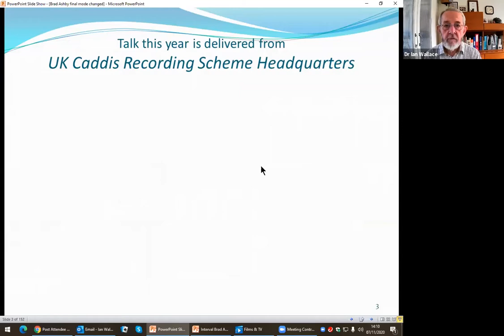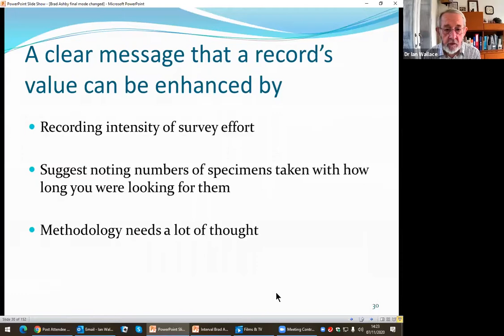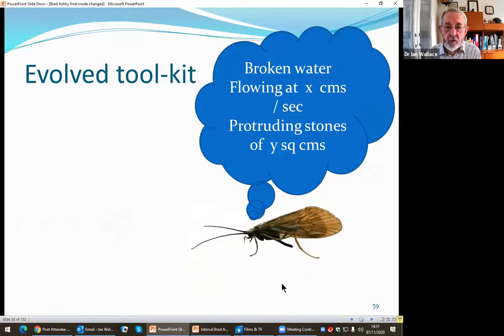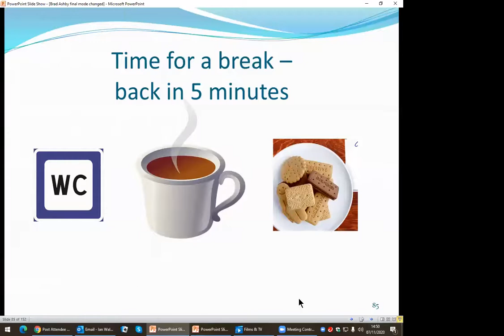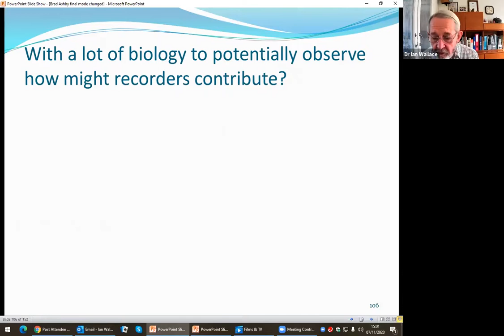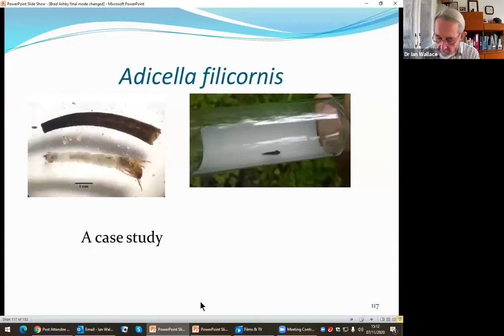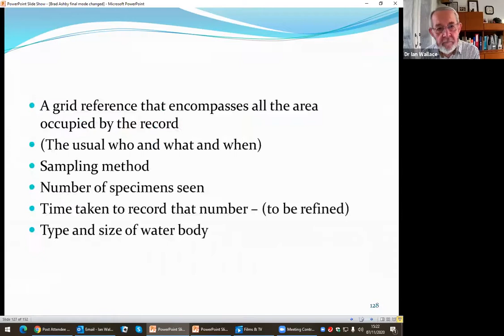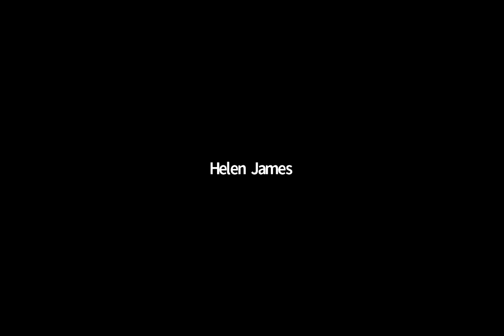Inspired by Caddis... Adding Value to Biological Records (2020)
2020 Brad Ashby Memorial Lecture

Inspired by Caddis... Adding Value to Biological Records
Dr Ian Wallace
7th November 2020

For over forty years, Ian Wallace has co-ordinated the National Caddisfly Recording Group, transforming understanding of what was previously a poorly understood group of insects. There are now over half a million caddis records on the National Biodiversity Network’s Atlas and Ian is happy for them to be regarded as ‘honorary moths!’

Throughout the lecture, Ian draws on his experiences of studying caddisfly biology. He identifies gaps in knowledge, praise both casual and systematic recording, and explores wider issues relating to the quality and conservation value of UK wildlife records. In doing so he enters into short, separate conversations with four leading invertebrate conservation practitioners:

Sharon Flint, Freelance ecological surveyor and educator

Martin Harvey, Research Associate, Scientific Data Support, Biological Records Centre, Centre for Ecology & Hydrology

Dr Mike Howe Senior Invertebrate Specialist for National Resources Wales

Craig Macadam Conservation Director for Buglife and organiser of the Mayfly and Stonefly Recording Scheme

A question and answer session with the audience follows the lecture.